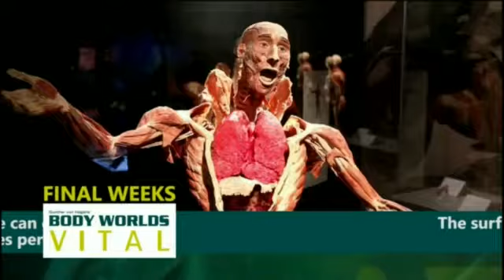NBC 10 MIC DROP AGAIN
NBC 10 News Sunrise total microphone loss again during the morning news.  Frank Coletta and Alison Bologna have no microphones and they have to go to break.   This comes just 1 day after it dropped out on Frank during the noon newscast (see video from yesterday)